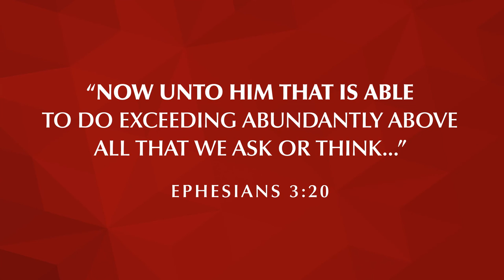WV JUBILEE 2016 - Monday AM #2 - Brian McBride - "Conversion Truths From The Trial Of Jesus"